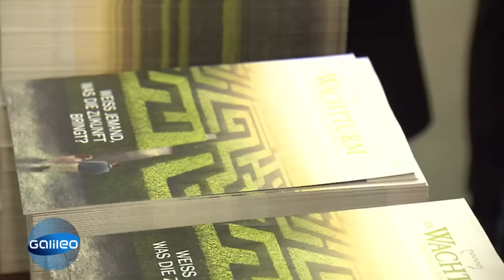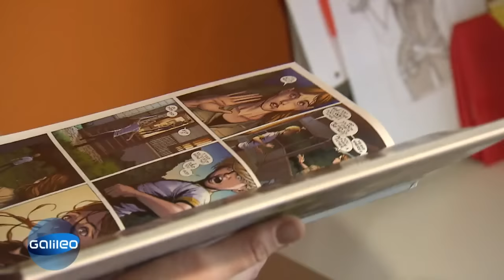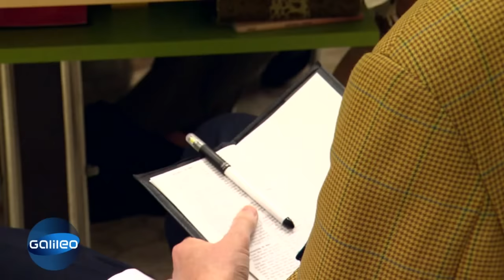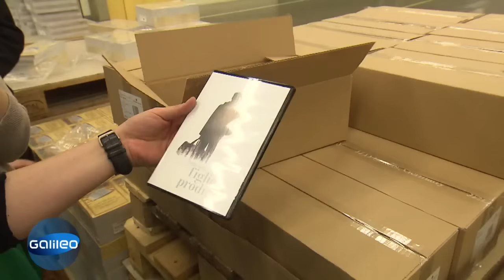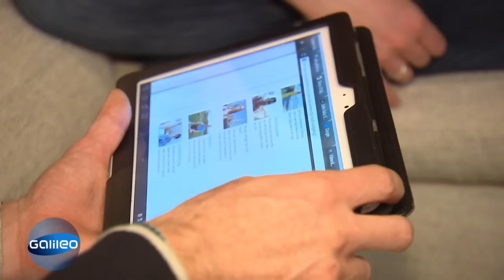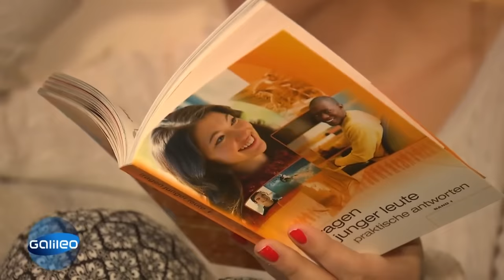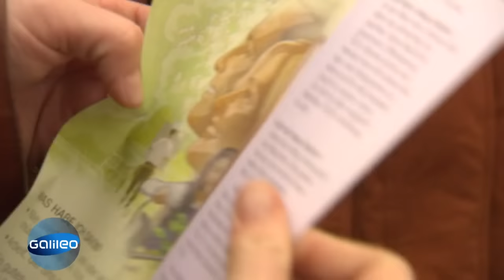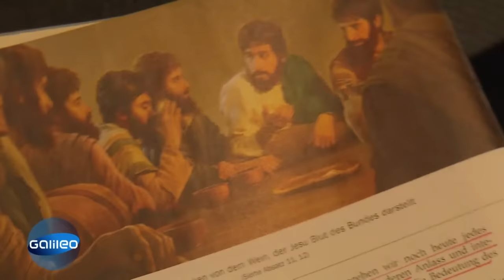Inside Zeugen Jehovas | Galileo | ProSieben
Unterwegs im Auftrag des Herrn: Die Zeugen Jehovas gelten vielerorts als umstritten und werden mit Misstrauen beäugt. Unsere Reporterin Maike hat drei Tage inmitten der Glaubensgemeinschaft verbracht. Mehr Mysterie Monday Clips